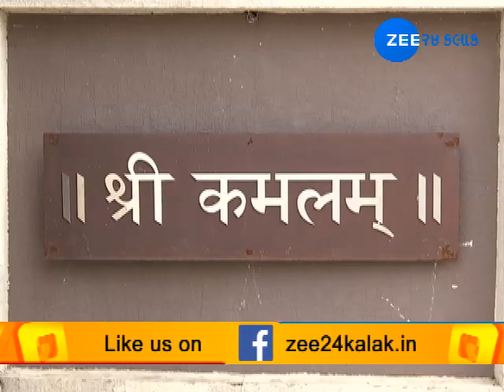Panchmahal Na Mahasangram Na Muratiya